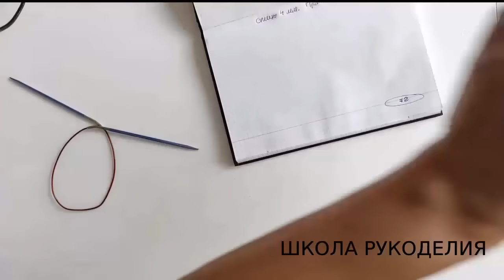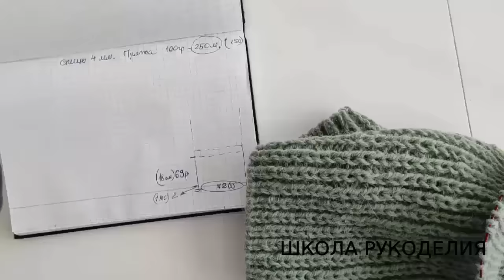ПРИДУМАЛА АВТОРСКИЙ УЗОР И СВЯЗАЛА БАЛАКЛАВУ.МАСТЕР-КЛАСС ПО ВЯЗАНИЮ БАЛАКЛАВЫ СПИЦАМИ.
ПОДДЕРЖКА КАНАЛА
КАРТА ПРИВАТБАНК
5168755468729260